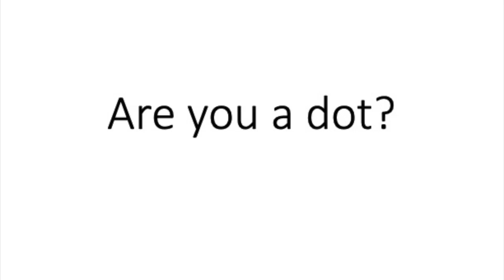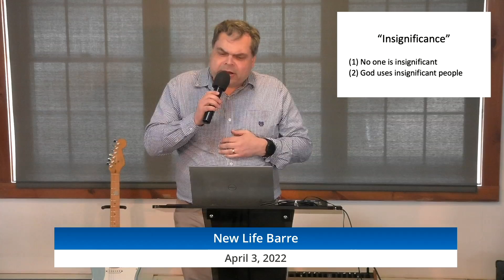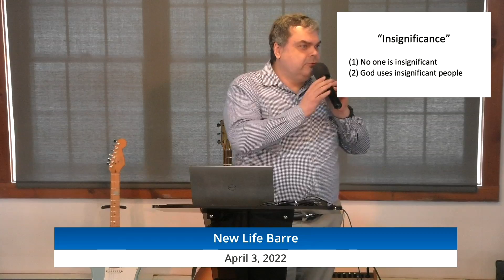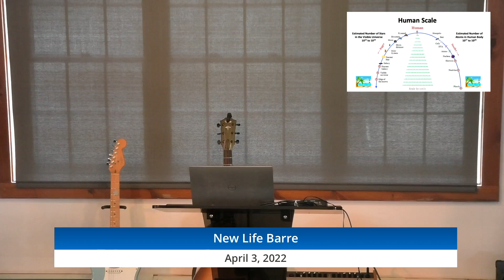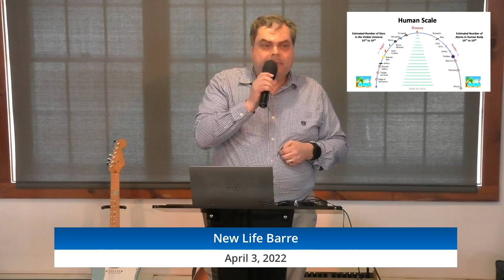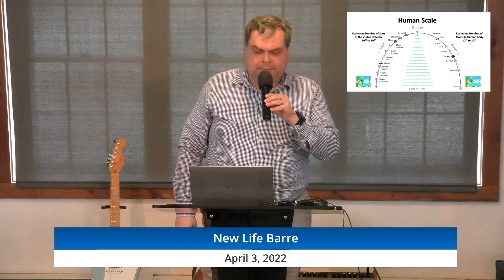Sermon 4 3 2022